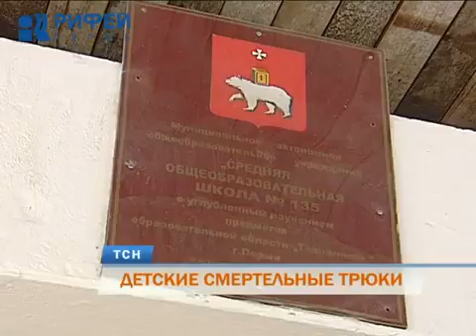Юного экстремала отправили на родину в КР из Перми